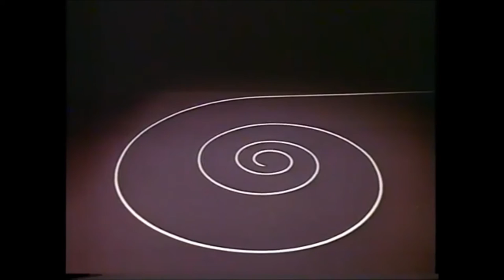ZUPERNESTO - MURAKAMI (Video NOficial) (HQ AUDIO)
ERNESTO nace como un proyecto propio, donde grabo, mezclo y masterizo mis pensamientos en canciones. Tanto en estudio como en el camino, las pistas se van grabando y yuxtaponiendo dando por resultado melodias, ritmos y canciones. Este es un fragmento del disco al porvenir titulado "EL PORQUE DEL NUMERO DOS".

LETRA:

Despojate, gira la llave.
Transita el recorrido de la carne.
Hacia afuera, el alma espera.
Que entiendas, tu cuerpo.

El cuerpo, es el templo.
Ser tu reflejo, en el espejo.
Registrar, el cuerpo, el templo del alma.